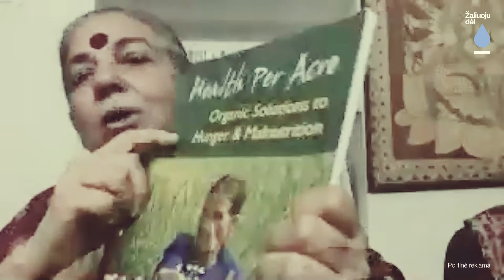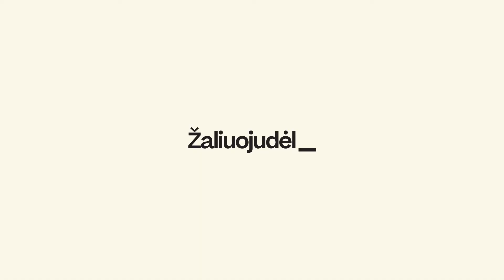Žaliuoju dėl tikrai žalio žemės ūkio vystymo | Su Dr. Vandana Shiva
Apie tai, kas yra TikraiŽalias žemės ūkis, kuo svarbi bioįvairovė ir bioetika mums ir mus supančiai gamtai, kas yra tikrieji žalieji bei kaip paskatinti žalią judėjimą Lietuvoje, Jurgis Didžiulis kalbasi su pasauline žvaigžde, nepailstančia aplinkosaugos aktyviste, maisto suverenumo advokate Vandana Shiva.

Politinė reklama apmokėta iš Lietuvos žaliųjų partijos politinės kampanijos.